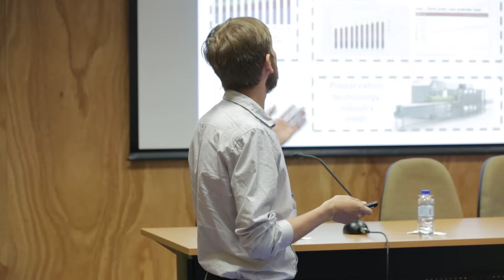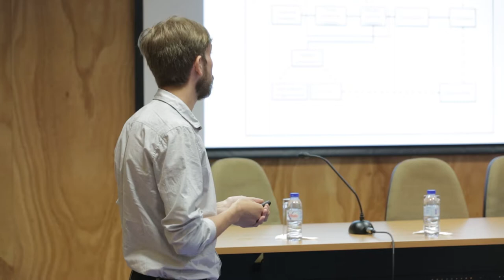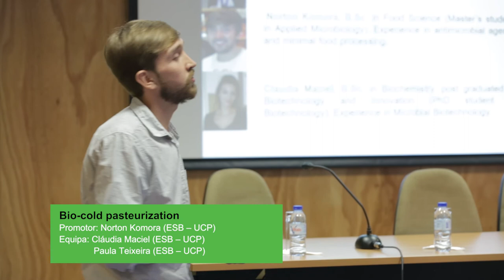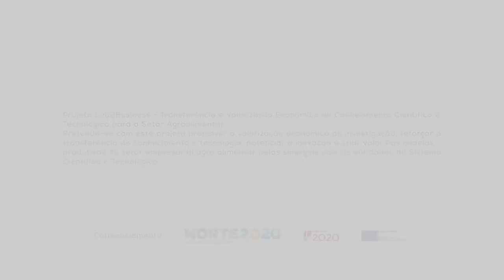Bio-cold pasteurization - BIOTECH - Agrifood Innovation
In the last two decades, consumer’s behaviour has experienced a global upsurge and on-going trend for more healthy, fresh and natural foods. The growing demand for locally produced and minimal processed food, as well as the increased awareness of environmentally friendly technologies for food processing, turn out to be a relevant point in the consumer’s buying decision. For this reason, the use of technologies such as non-thermal food engineering operations synergistically acting with natural antimicrobials represents an interesting processing option to reduce the microbial load while maintaining food freshness. Beyond the promotion of food safety in several types of matrices, the Bio-Cold Pasteurization preserves the natural microbiota, as well as biochemical and organoleptic properties of the food and allows the development of new functional products from raw materials. Over all, the abovementioned technology proposes a more sustainable processing to the food industry and to the environment, respecting the ecological trends expected by the consumers.
Promotor: Norton Komora (Escola Superior de Biotecnologia – UCP)
Equipa: Cláudia Maciel (Escola Superior de Biotecnologia – UCP); Paula Teixeira (Escola Superior de Biotecnologia – UCP)

7 de Julho de 2017
Campus Asprela